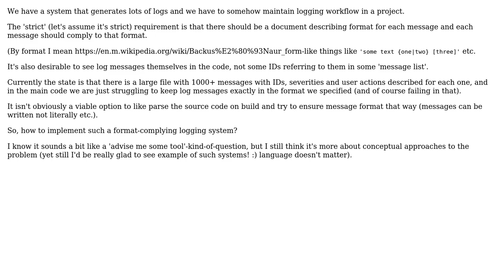Software Engineering: How to implement format-complying logging system?